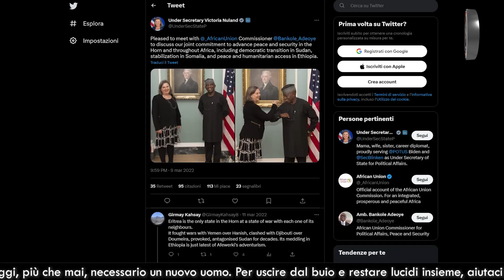Sudan, qualcuno ha visto Victoria Nuland?